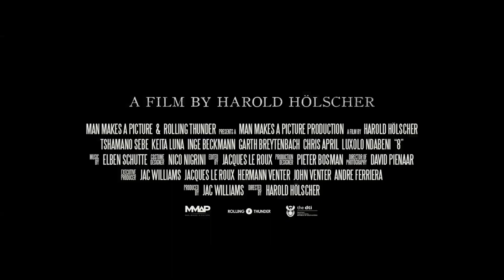8 - Trailer - Supernatural Horror South Africa Ghost Story (TADFF 2019)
Screens at Toronto After Dark: Horror, Sci-Fi & Action Film Festival, Oct 17-25, 2019 at Scotiabank Theatre. Info & Tix 8: In the creepy new South African ghost story "8", a young family tries to start a new life on a remote rural farm. But soon they encounter the wrath of demonic forces that have existed on their property long since ancient times. Making full use of the stunning South African landscape, and packed with eery moments, horror fans are in for a unique and haunting treat with "8"! Schedule & Tix